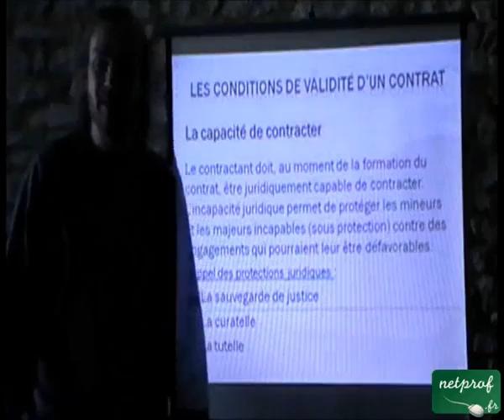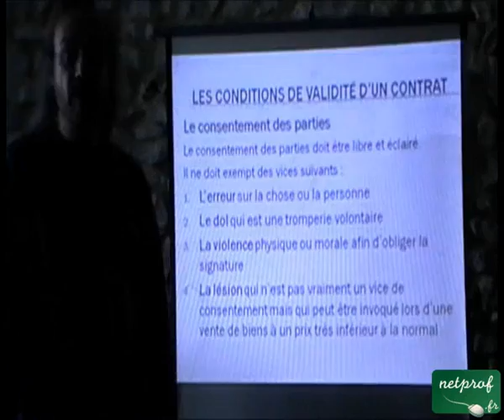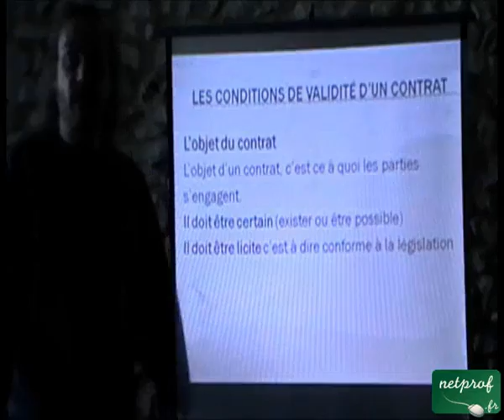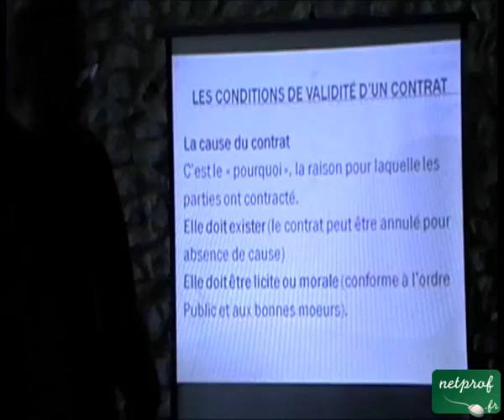Condition de validité des contrats